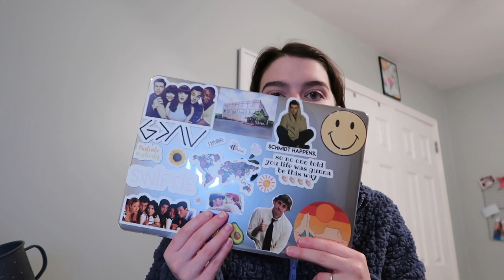how 2020 is going so far + mini lush haul | chill chats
hey guys i know this is a super long video, but i love just chatting it up with y’all! please feel free to speed it up or listen to it like a podcast! i talk about decluttering, going zero waste, books i’m reading, a daily bible reading, deleting social media, and a little lush haul at the end!

What I'm Wearing:

Sherpa - Target
Necklace - Kendra Scott